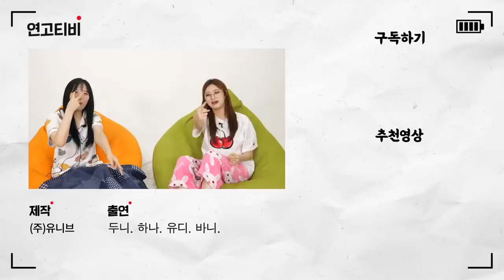코로나 시국, 집에서도 500% 집중하는 법! | 연고티비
코로나 때문에 학원도 못 가고 독서실도 못 가는 요즘 ㅠㅠ
집에서도 집중력 500% 발휘해서 빡공할 수 있는 방법 알려드립니다!

✔️'연고티비 공부법'은?
◼️ 각종 공부법, 슬럼프 극복과 동기부여 등 전반적인 학교 생활 팁,
수시 꿀팁, 정시 꿀팁, 대학 기본 상식에 대한 정보로 크게 5장으로 구성.
◼️ 정가 15,000원
◼️ 전국 주요 서점에서 오프라인 구매 가능
◼️ 온라인 주요 서점에서 구매 시 메모패드 증정! (선택 시 증정, 포인트 차감)

연고티비는?

▶ CP : 이즈
▶ PD : 챔, 부기, 쩡, 도리
▶ 크리에이터 : 다부, 하나, 후니, 두니, 탁이, 테디, 유디, 디노, 바니